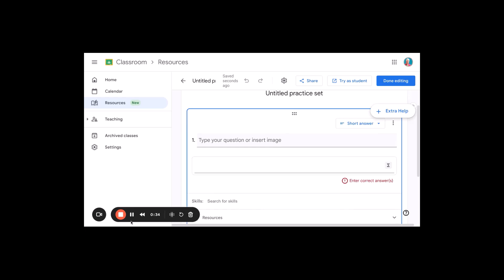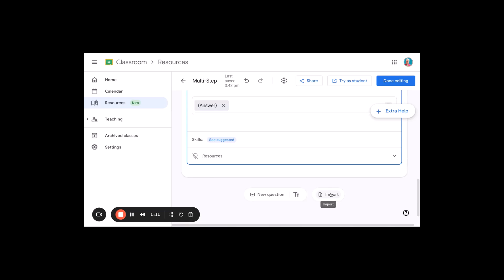Modeling and Practice Spotlight: GCPS Instructional Tech Toolkit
This video showcases the Modeling and Practice Spotlight from the Instructional Tech Toolkit. Discover how Practice Sets in Google Classroom can enhance modeling and practice skills for students.